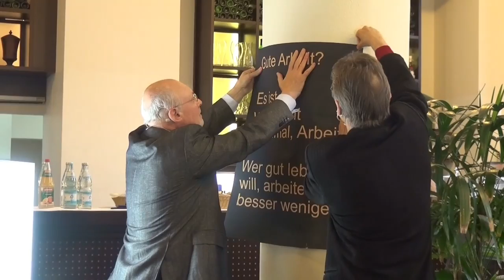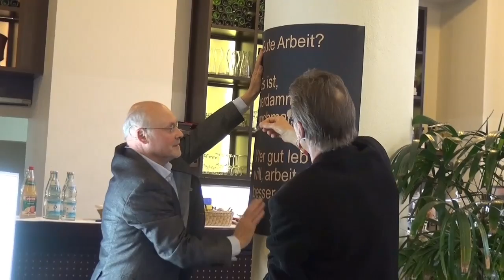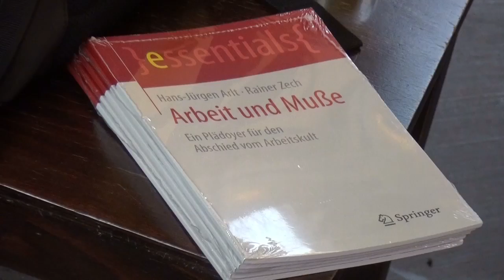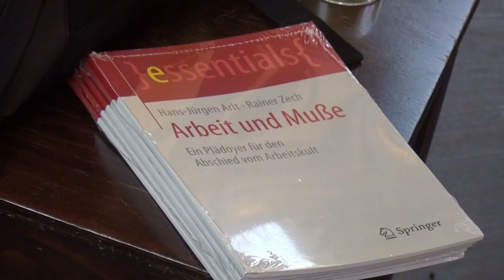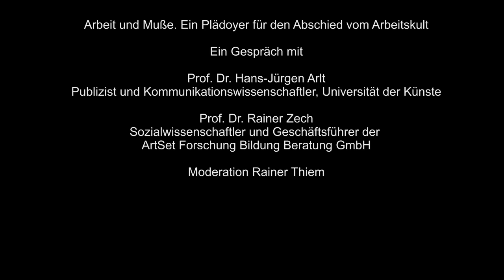22. PEIRA Matinée Arbeit und Muße. Ein Plädoyer für den Abschied vom Arbeitskult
Veröffentlicht am 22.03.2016 mit 373 Klicks plus diese hier.

Arbeit und Muße. Ein Plädoyer für den Abschied vom Arbeitskult

Prof. Dr. Hans-Jürgen Arlt
Publizist und Kommunikationswissenschaftler, Universität der Künste
Prof. Dr. Rainer Zech
Sozialwissenschaftler und Geschäftsführer der ArtSet Forschung Bildung Beratung GmbH
Moderation Rainer Thiem

20. März 2016, 11:00 – 13:00 Uhr
Cum Laude das Restaurant Humboldt-Universität zu Berlin
Am Festungsgraben
10117 Berlin

„Muße, nicht Arbeit, ist das Ziel des Menschen.“ so Oscar Wilde in seinem leider viel zu unbekannten Essay „Der Sozialismus und die Seele des Menschen“ aus dem Jahr 1891. Doch von diesem Ziel haben sich diejenigen, die immer vorgaben, die Interessen der Arbeiterinnen und Arbeiter zu vertreten, kaum leiten lassen. Selbst jetzt in Zeiten von Industrie 4.0, der beginnenden Epoche der abnehmenden Arbeit durch die digitale Transformationen in allen gesellschaftlichen Bereichen, erheben Gewerkschafter und Sozialdemokraten weiterhin die Forderung auf ein Recht auf Arbeit. Dies ist kein Fortschritt und nicht menschenwürdig: Es ist daher an der Zeit ein „Recht auf Arbeitslosigkeit“ nicht nur zu denken, sondern auch gesellschaftlich durchzusetzen.

Unsere Gäste, Hans-Jürgen Arlt und Rainer Zech werden darlegen, wie moderne Gesellschaften die Arbeitstätigkeit einerseits zum Lebensmittelpunkt der Menschen und andererseits zum Kostenfaktor der Wirtschaft machen, und thematisieren die soziale Frage, die aus dieser Spannung erwächst. Eine kurze Begriffsarchäologie von Arbeit und Muße lässt deutlich werden, wie eigenartig und einzigartig dieses Weltbild ist, aus dem Leistungsexplosionen und Zerstörungen in vorher unvorstellbaren Ausmaßen entspringen. Hans-Jürgen Arlt und Rainer Zech, die Autoren des Buchs, „Arbeit und Muße“ stellen Alternativen vor: Arbeit in die Schranken des Not-Wendigen verweisen, Tätigkeiten in bunter Vielfalt am selbstbestimmten Bedarf orientieren, der Muße als Ausdruck idealer Humanität Geltung und die Lebensführung verschaffen.